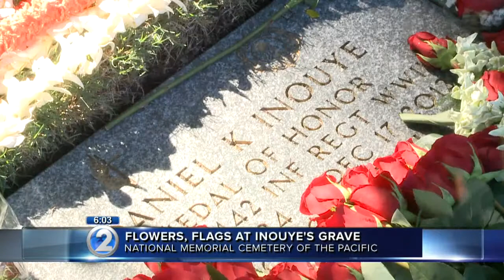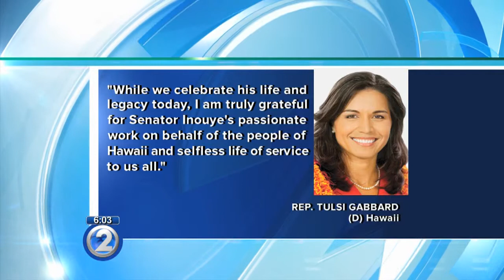Hawaii leaders remember Sen. Inouye on anniversary of his passing